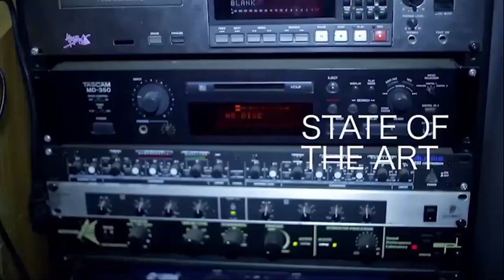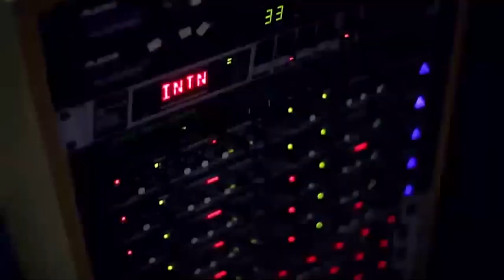The Journey of Frank Edwards with Honesty Music (Episode 3)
This is the concluding Episode of the interview between the Gospel Artiste, Frank Edwards with the host, Mr. Tony Umeh, C.E.O of Honesty Music Ent, and the President of Honesty Missions Int'l. at Honesty Studio, Lagos, Nigeria.

Listen, Enjoy and be Blessed!

Social Media Handles: @honestyentertainment  @Honesty Missions  @honestycreed